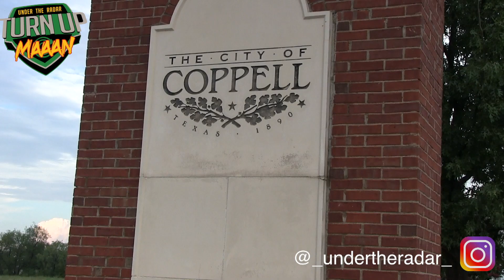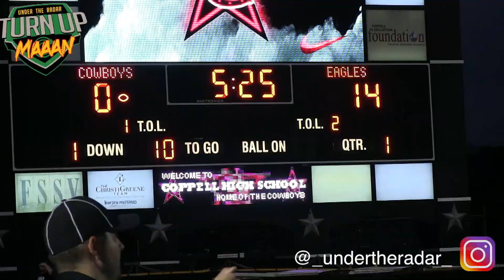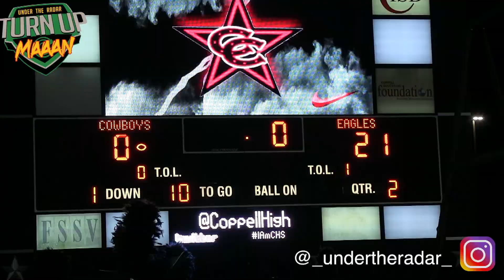Texas #1 Ranked Team | Allen vs Coppell | Action Packed Highlight Mix 2018